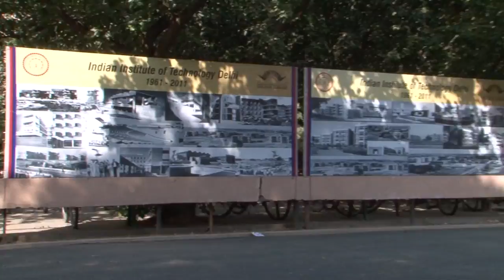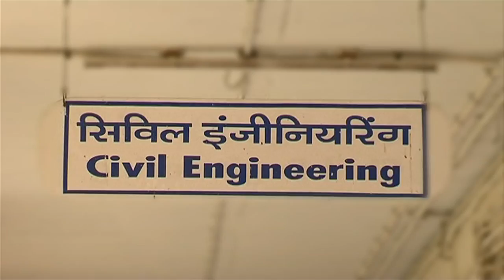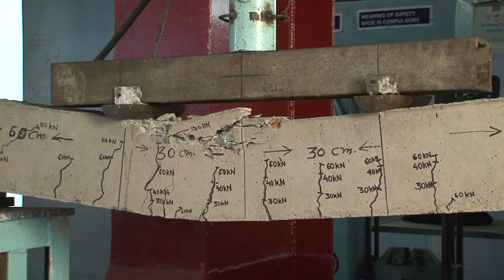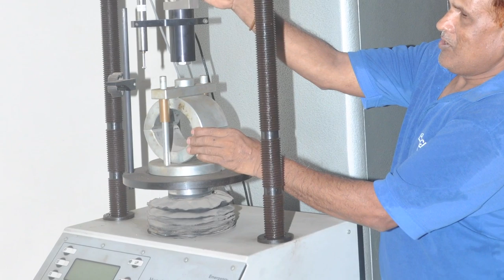Department of Civil Engineering IIT Delhi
Short film in Full HD format on Department of Civil Engineering, Indian Institute of Technology (IIT) Delhi